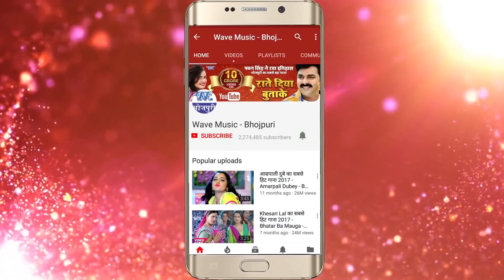दिल के दर्द - Dil Ke Darad - Shankar Dayal Gupta - Bhojpuri Sad Song 2018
Album :- Dil Ke Darad
Song :- Dil Ke Darad
Singer :- Shankar Dayal Gupta
Lyrics :- Hari Narayan, Sharwan Sharma
Music Director :- Raja Babu
Company/ Label :- Wave